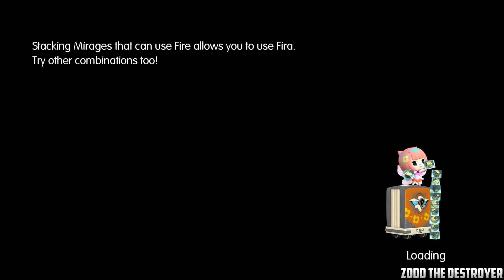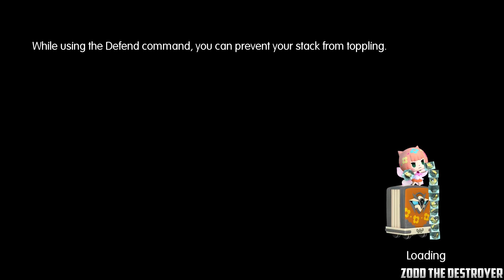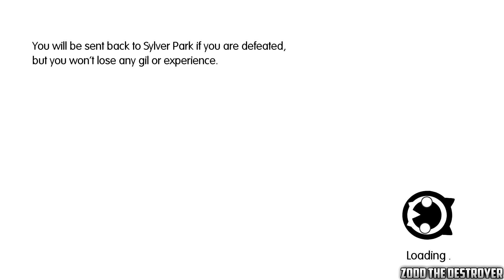World of Final Fantasy : Playthrough : Part 106